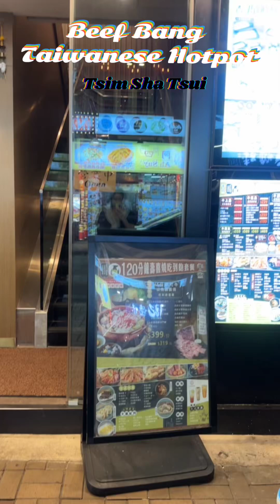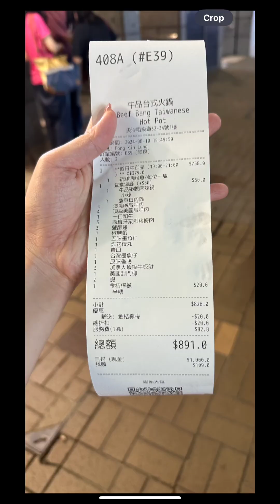รีวิว บุฟเฟ่ต์หมาล่่าที่ Hong Kong ร้าน Beef Bang Taiwanese Hot Pot